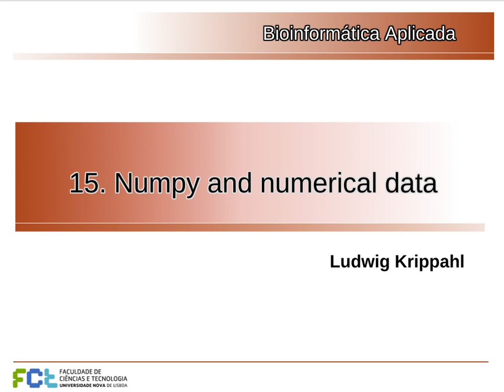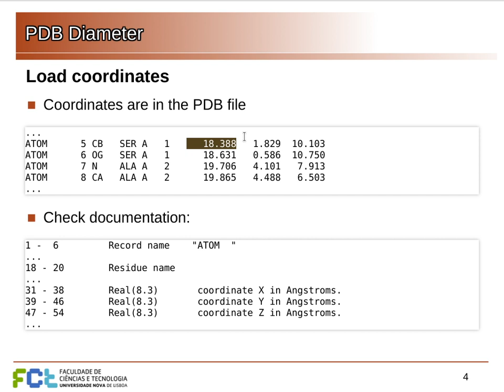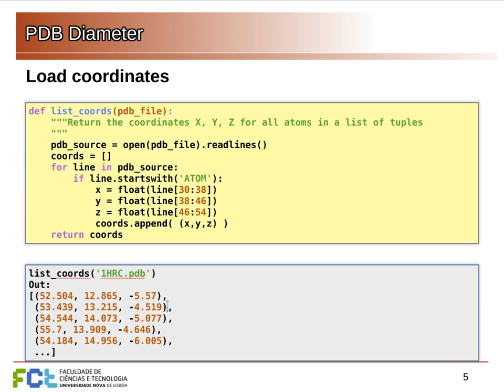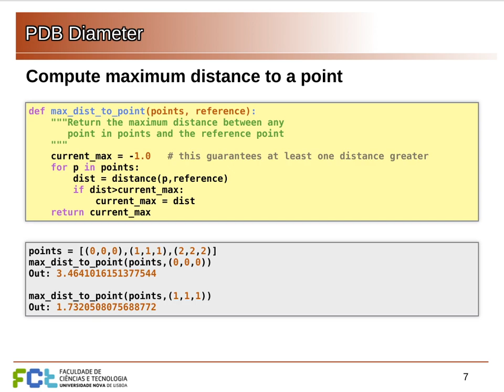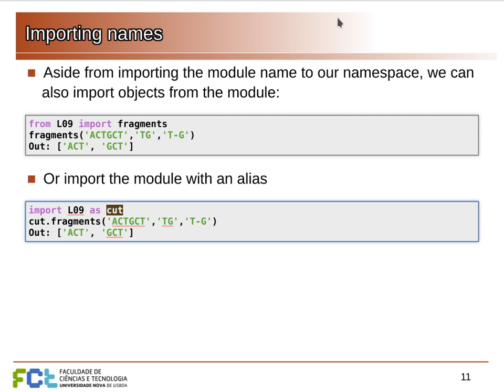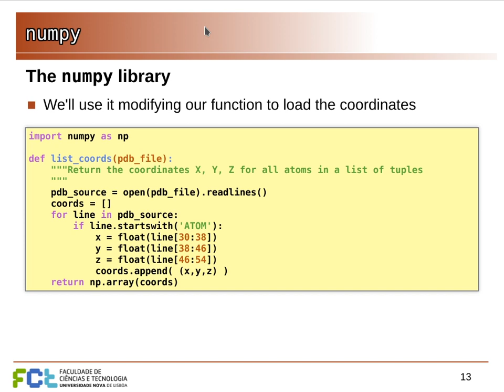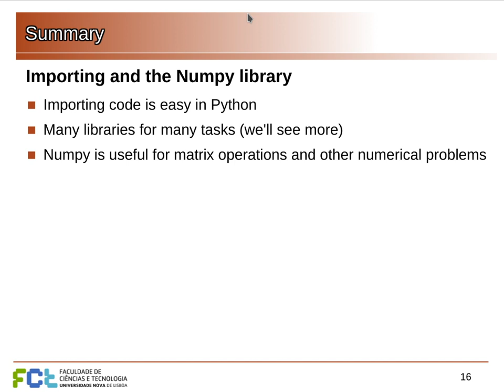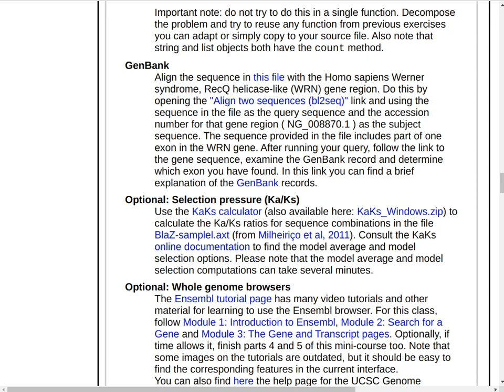BA Lecture 15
Python: the numpy library